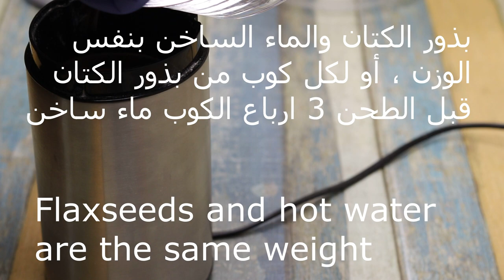شيبس قراميش كيتو دايت و لمرضى السكر بسيط بمكون واحد - Keto chips